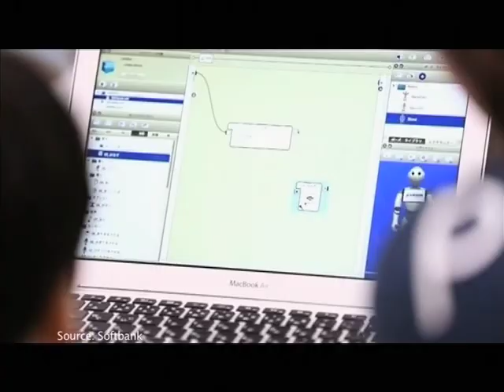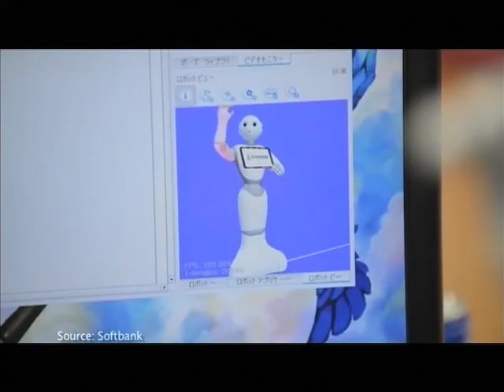Pepper the Robot can read emotions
Engineers in Japan have managed to create a Robot dubbed "Pepper" that can interpret and read human emotions.